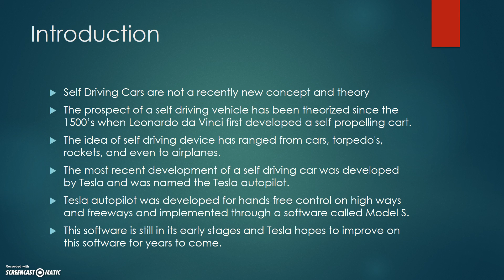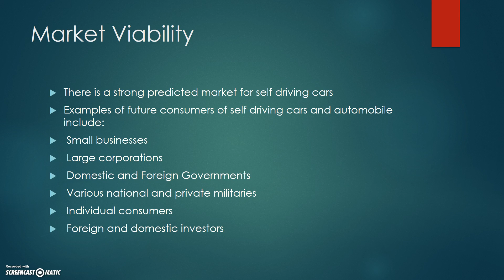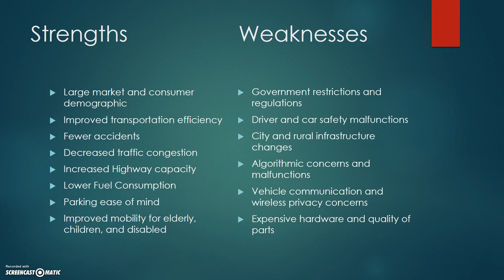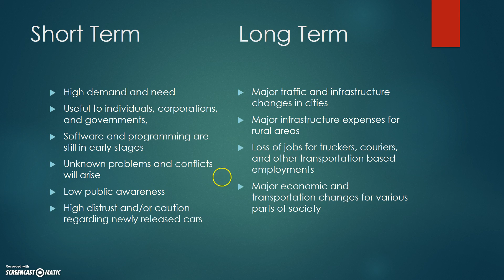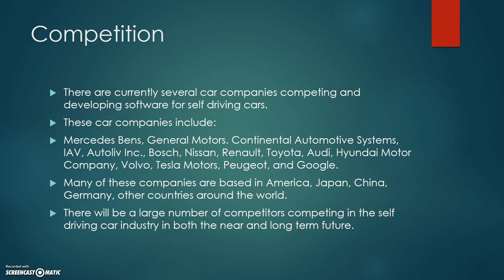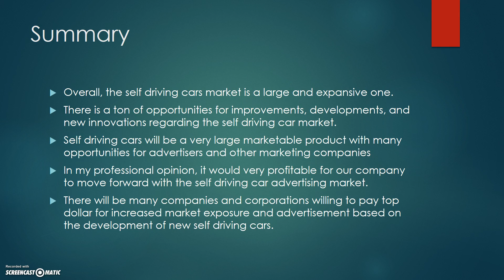Self Driving Cars Presentation